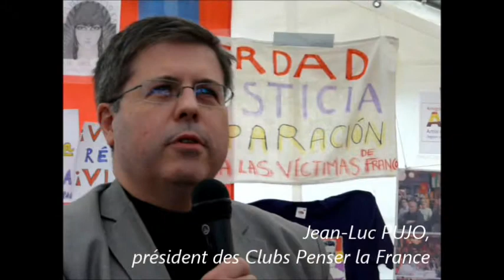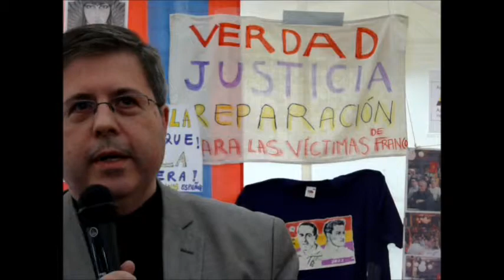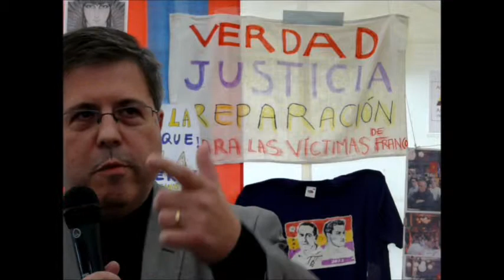5 - Intervention de Jean-Luc PUJO - Fête de l'Humanité 2013 - CNR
Intervention de Jean-Luc PUJO, Les Cubs Penser la France, au débat organisé par le PRCF à la Fête de l'Humanité 2013 sur le thème "Pour s'en sortir, construire un Front populaire et patriotique pour sortir de l'UE et construire un nouveau CNR".